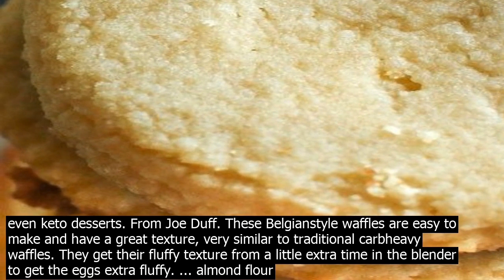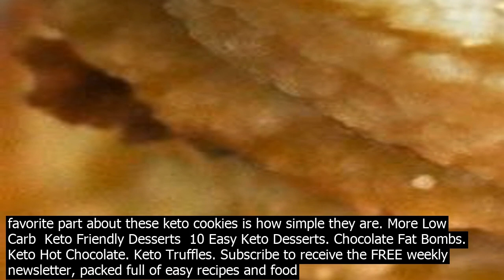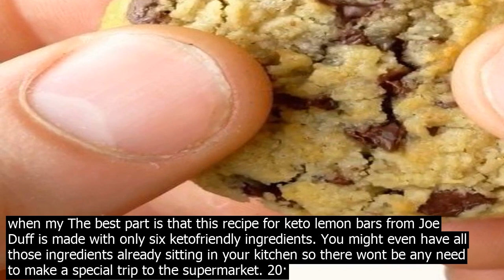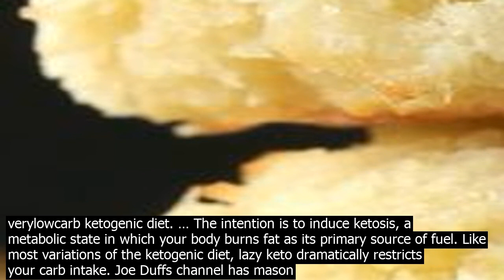Joe duff keto desserts video taken from the channel joe duff the diet chef . keto cho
20· Video taken from the channel  Joe Duff The Diet Chef . Keto Chocolate Cake  The ULTIMATE low carb cake! Show Description. ... There are a lot of wonderful keto desserts in this book, but if you are new to keto, it can be helpful to cut out treats temporarily—yes, even keto desserts. From Joe Duff. These Belgianstyle waffles are easy to make and have a great texture, very similar to traditional carbheavy waffles. They get their fluffy texture from a little extra time in the blender to get the eggs extra fluffy. ... almond flour best of chaffle cocot flour desserts keto recipes waffle. By ... Keto diet followers who are chefs, bakers, and bloggers, have created hundreds of dessert options! True, many recipes are not for the kitchen novice, but there are definitely some that could be co.nsidered tasty easy keto desserts. Even better, many keto desserts … 20· A molten chocolate lowcarb lava cake with a decadent and rich flavor that manages to stay ketofriendly with only 4g of net carbs! Super quick and simple to make its my goto recipe when my 16· These Chocolate Fudge Keto Cookies are great for any occasion, but have come at no better time than now, the holiday season. As you attend parties and dinners, and bake desserts for the rest of your family you can have these keto delights right there ready for you to enjoy! Our favorite part about these keto cookies is how simple they are. More Low Carb  Keto Friendly Desserts  10 Easy Keto Desserts. Chocolate Fat Bombs. Keto Hot Chocolate. Keto Truffles. 19· One of the hardest aspects of the keto diet, or any diet, is giving up candy, and one of the hardest candies to give up is Reeses Peanut Butter Cups. Youll sleep well knowing that these awesome, keto friendly, sugarfree, amazing alternatives are here to satisfy those cravings. 2. Cinnamon Roll Fat Bombs Via Real Balanced 3. Lazy Keto a /ˈlāzē – kē to/ is a less restrictive version of the traditional highfat, verylowcarb ketogenic diet. … The intention is to induce ketosis, a metabolic state in which your body burns fat as its primary source of fuel. Like most variations of the ketogenic diet, lazy keto dramatically restricts your carb intake. Joe Duffs channel has mason jar ice cream, keto snacks at multiple stores, keto fast food ideas etc. Hungry Elephant keto desserts Sugarless Crystals Keto recipes and reviews on keto products Keto Connect $5 meal plan and meal prep ideas level 1. 2 points · 23 days ago. 20· Search Results Web results 30 Easy Keto Dessert Recipes  Best Low Carb Desserts for ...wwwlishm › cooking › ketodesserts Dec 18, 2019  34 Keto Desserts Thatll Actually Satisfy Your Sugar Craving. 1 of 35. Keto SugarFree Cheesecake. 2 of 35. Keto Chocolate Chip Cookies. 3 of 35. Keto Chocolate Cake. 4 of 35. Keto Chocolate Mug Cake. 5 of 35. Keto Ice Cream. 6 of 35. Keto … 20· No Bake Keto Desserts   No Bake KETO Peanut Butter Cookies Recipe  LOW CARB, EASY,  MADE WITHOUT EGGS  No Bake Keto Desserts Video No Bake Keto Desserts The BEST No Bake Keto Peanut Butter Cookies Recipe! These low carb cookies are easy to make,  theyre ... Joe Duff  The Diet Chef says  July 10, 2020 at 12 41 am 20· A molten chocolate lowcarb lava cake with a decadent and rich flavor that manages to stay ketofriendly with only 4g of net carbs! Super quick and simple to make its my goto recipe when my The best part is that this recipe for keto lemon bars from Joe Duff is made with only six ketofriendly ingredients. You might even have all those ingredients already sitting in your kitchen so there wont be any need to make a special trip to the supermarket. 20· How do you make a keto chocolate mug cake The Ingredients. Cocoa Powder– Use a good quality cocoa powder, and sift it first if there are clumps in them.For a darker and richer flavor, use black or dark cocoa powder. Cocot Flour– This gives the mug cake the fluffy and cakey texture.Like the cocoa powder, sift the cocot flour if there are clumps. 19· Ultra Easy Microwave Keto Crackers Gluten Free  Keto Crackers Ultra Easy i.e. Microwave! These are simply terrific you guys, and particularly handy if in a pickle or just feeling a little bit lazy!. With just 5 staple keto pantry ingredients, you get some proper crackers in no time.. Awesome for a solo snack, absolutely ki.ller with some cheese briestillmyheart!… and did anyone say ... More Low Carb  Keto Friendly Desserts  10 Easy Keto Desserts. Chocolate Fat Bombs. Keto Hot Chocolate. Keto Truffles.